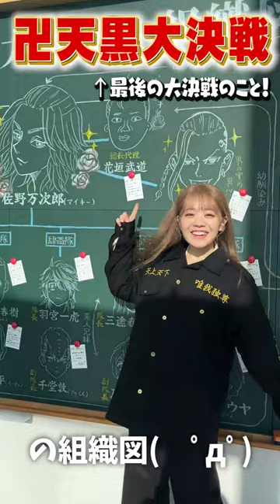東京卍リベンジャーズ 描き下ろし新体験展に行ったら凄すぎた…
「東京卍リベンジャーズ 描き下ろし新体験展 最後の世界線」
会期：2024年2月4日（日）まで
会場：東京シティビュー（六本木ヒルズ森タワー52階）

各種チケット好評発売中

展覧会公式オンラインストア「マイキーマートオンライン」
※2024年2月4日まで
『極彩色 東京卍リベンジャーズ Brilliant Full Color Edition』
23巻＆24巻大好評発売中！！

『東京卍リベンジャーズ』を全巻フルカラー化！
カバーイラストは和久井先生描き下ろし！！

ファン必携の愛蔵版
毎月2冊同時発売！！